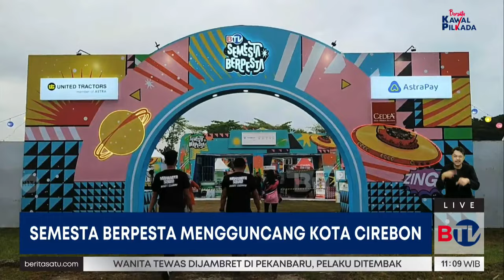Kemeriahan Semesta Berpesta di Kota Cirebon | Beritasatu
Semesta Berpesta kembali digelar. Sebelumnya sukses digelar di Kabupaen Tasikmalaya, kali ini, Cirebon menjadi kota kedua yang akan diguncang oleh meriahnya acara tersebut. Band tersohor Tanah Air akan tampil seperti Nidji, Shaggydog, Paul, dan Pertelon Koplo.